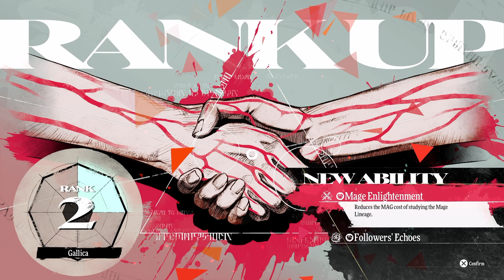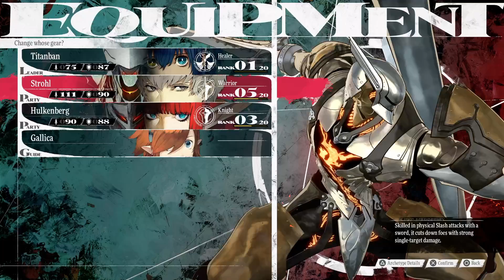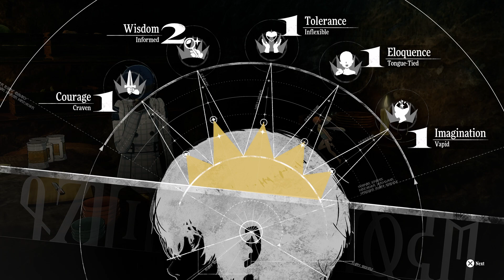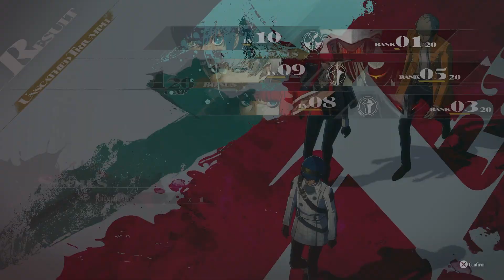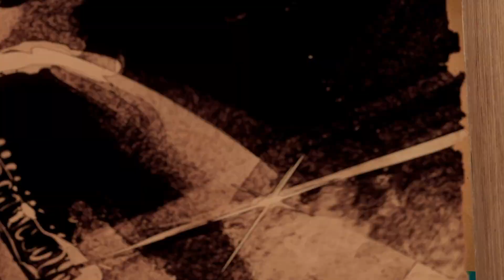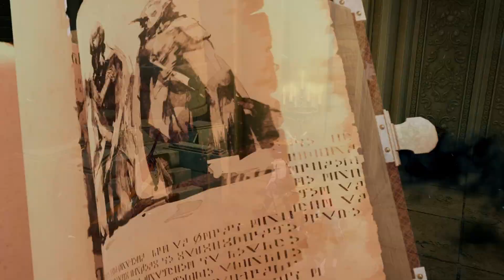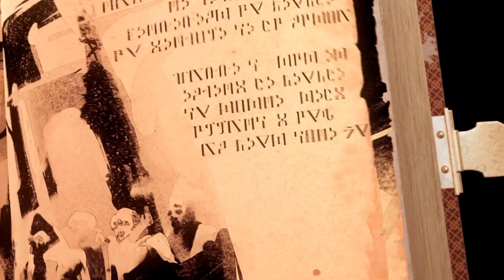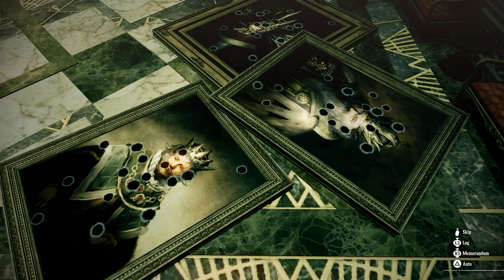Metaphor: ReFantazio - Part 3 - Ode to a Necromancer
Well that was both what I expected and then also nothing I could have imagined.